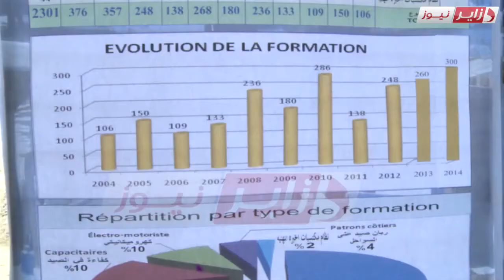تغطية قناة دزاير نيوز لزيارة وزير الصيد البحري لولاية بومرداس 09-07-2015